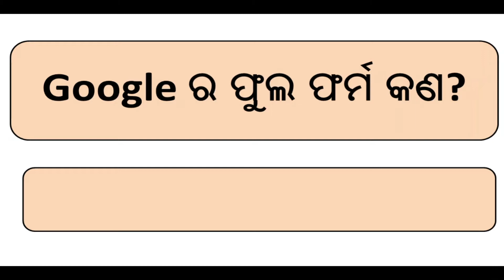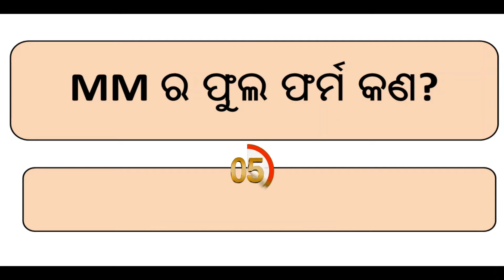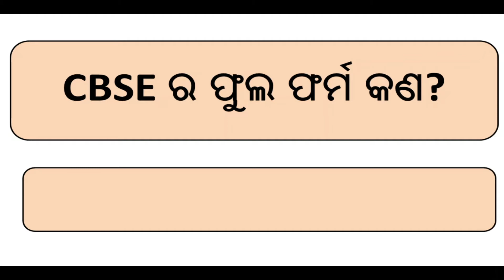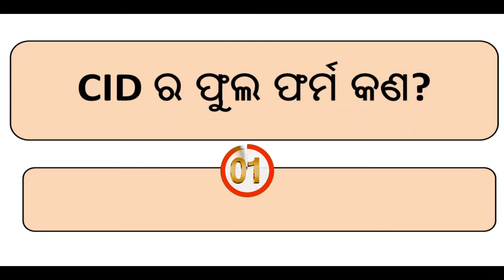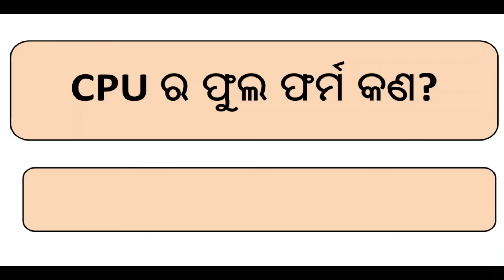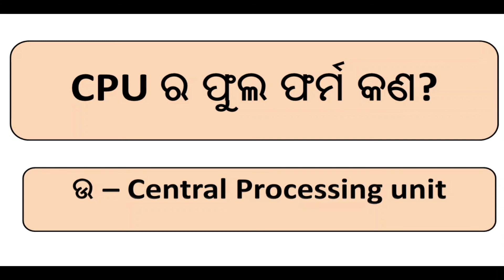Odia gk question | May Gk 2022 | General knowledge | Sadharan gyan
Your queries👇👇

1. GK
2. General knowledge
3. important gk question & answer for competitive exams
4. Quiz Test
5. Important gk
6. competitive quiz
7. Competitive general knowledge
9. General knowledge quiz
10. GK Question answer
11. India Gk
12. Odisha Gk
13. Hindi Gk
14. Samanya gyan
15. gk questions
16. 2021 gk question and answer
17. Lucent Gk
18. geography gk question
19. history gk question
20. General Knowledge
21. Sadharan gyan prashan uttar
22. general knowledge video
23. gk knowledge
24. ସାଧାରଣ ଜ୍ଞାନ
25. जेनरल नोलेज
26. gk video
27. gk today
28. current affairs
29. gk live
30. general knowledge 2021